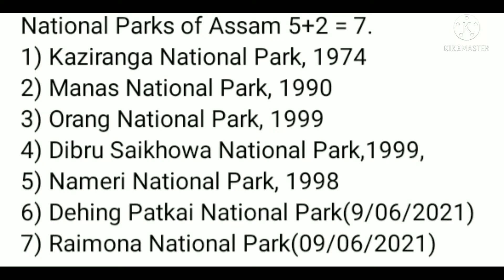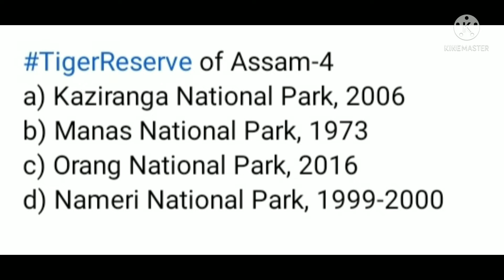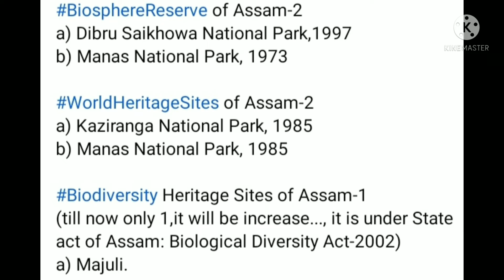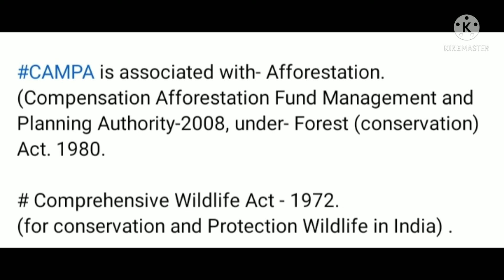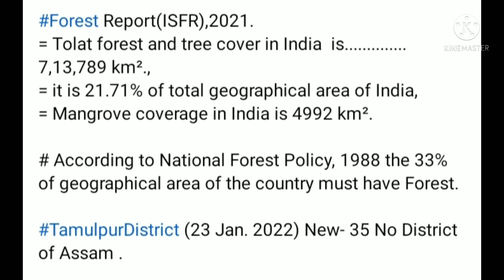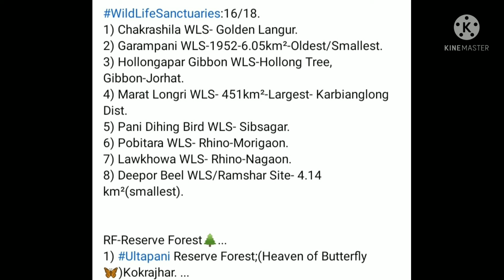Forest, National Park, Tiger Reserve, Elephant Reserve, BioSprReserve, WLS, Bird Areas of Assam.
National Parks of Assam 5+2 = 7.
1) Kaziranga National Park, 1974
2) Manas National Park, 1990
3) Orang National Park, 1999
4) Dibru Saikhowa National Park,1999,
5) Nameri National Park, 1998
6) Dehing Patkai National Park(9/06/2021)
7) Raimona National Park(09/06/2021)

TigerReserve of Assam-4
a) Kaziranga National Park, 2006
b) Manas National Park, 1973
c) Orang National Park, 2016
d) Nameri National Park, 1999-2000

ElephantReserve of Assam-5
a) Dihing Patkai National Park- Dibru-Tinsukia
b) Kaziranga Karbianglong Reserve Forest- East Karbianglong.
c) Chirang Ripu Reserve Forest
   (Manas National Park)- Chirang-Kokrajhar.
d) Sonitpur Reserve Forest- Sonitpur
e) Dhansiri Lungding Reserve Forest- East Karbianglong.

BiosphereReserve of Assam-2
a) Dibru Saikhowa National Park,1997

WorldHeritageSites of Assam-2
a) Kaziranga National Park, 1985
b) Manas National Park, 1985

Biodiversity Heritage Sites of Assam-1
(till now only 1,it will be increase..., it is under State act of Assam: Biological Diversity Act-2002)
a) Majuli.

CAMPA is associated with- Afforestation.
(Compensation Afforestation Fund Management and Planning Authority-2008, under- Forest (conservation) Act. 1980.

# Comprehensive Wildlife Act - 1972.
(for conservation and Protection Wildlife in India) .

Forest Report(ISFR),2021.
= Tolat forest and tree cover in India is 7,13,789 km².,
= it is 21.71% of total geographical area of India,
= Mangrove coverage in India is 4992 km².

# According to National Forest Policy, 1988 the 33% of geographical area of the country must have Forest.

TamulpurDistrict (23 Jan. 2022) New- 35 No District of Assam .

Ultapani Reserve Forest;(Heaven of Butterfly🦋)Kokrajhar.

ImportantBird Areas:47
a) Pani-Dihing Bird WLS-
b) Barnadi WLS-
c) Burachapori WLS-
d) Pobitara WLS-
e) Bordoibam Bilmukh WLS-
f) Satajaan Bird Sanctuary-
g) Bornadi Bird Sanctuary-
h) Nameri NP-
I) Dinru-Saikhowa NP-
10) Kaziranga NP-
11) Behali RF.
12) Dhanshri-Lungding..
13) Deepor Beel WLS/Ramshar site - 4.14 km².

WildLifeSanctuaries:16/18.
1) Chakrashila WLS- Golden Langur.
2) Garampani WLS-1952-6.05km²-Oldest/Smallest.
3) Hollongapar Gibbon WLS-Hollong Tree, Gibbon-Jorhat.
4) Marat Longri WLS- 451km²-Largest- Karbianglong Dist.
5) Pani Dihing Bird WLS- Sibsagar.
6) Pobitara WLS- Rhino-Morigaon.
7) Lawkhowa WLS- Rhino-Nagaon.
8) Deepor Beel WLS/Ramshar Site(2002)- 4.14 km²(smallest).

Forest of Assam
★Total area of Assam:78, 438 km², 2.39% of India 🇮🇳.
★Forest area:26, 832 km².
★Forest area:34.21% km² of Assam.

Location of Assam
★24°.07'N to 28°00N latitude and 89°42'E to 96°.02E Longitude.

Population of Assam(2011Population Census/BPL census) :3.12 crores or 31.17 million.

RF-Reserve Forest🌲...
1) Ultapani Reserve Forest;(*HeavenOf Butterfly* 🦋)Kokrajhar. ...